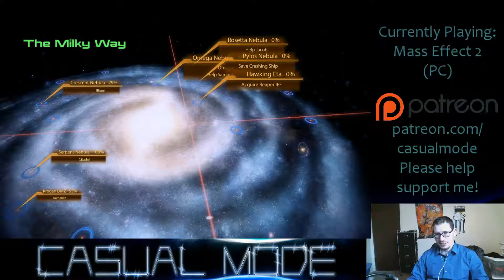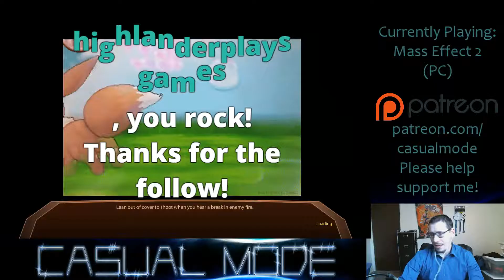Mass Effect 2 Episode 26 - Absolute Power Corrupts Absolutely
For 10 long years, Jacob has been without his father. Now, all of the sudden, the ship his father served on pops up giving a distress signal. But what happened over that long decade? And when Jacob sees what's become of his father, how will he handle it?